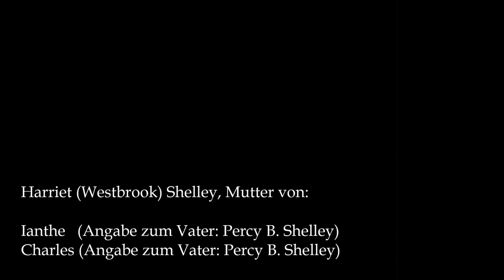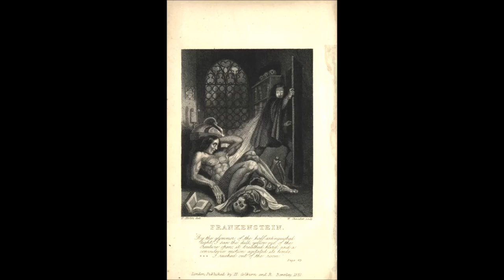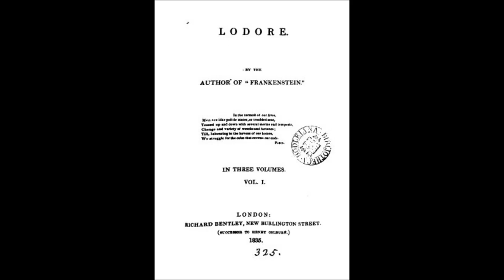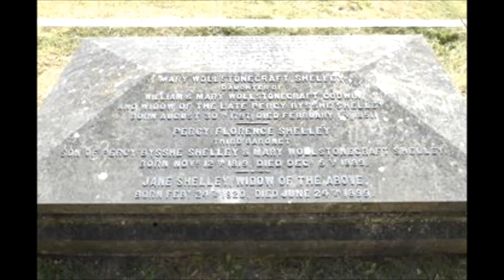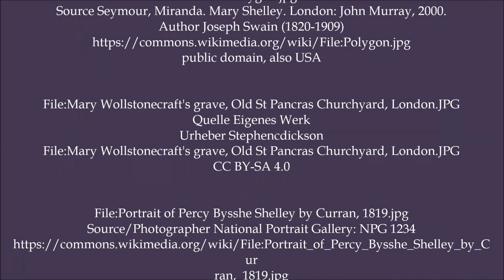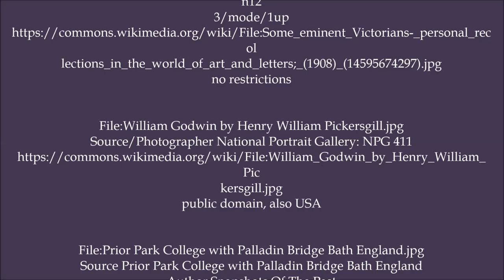HERSTORY. Die Töchter Mary Wollstonecrafts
Das Leben der unangepassten Töchter Mary Wollstonecrafts verlief tragisch und skandalös. Francis (Fanny) nahm sich mit 22 Jahren das Leben; Mary, die Jüngere, gelangte als Autorin des Romans Frankenstein zu Weltruhm.